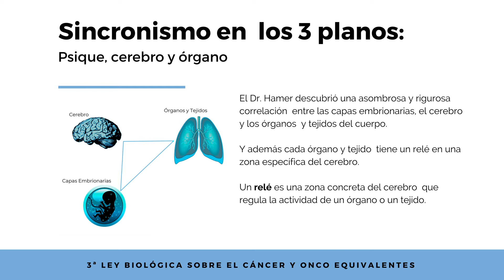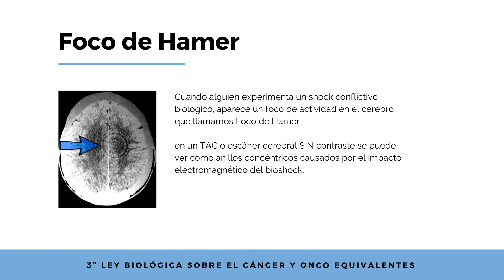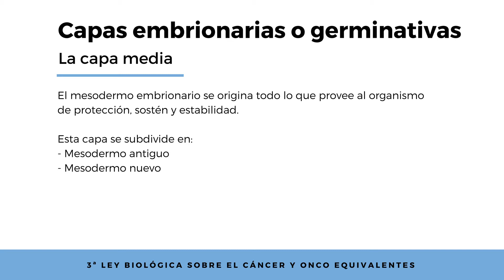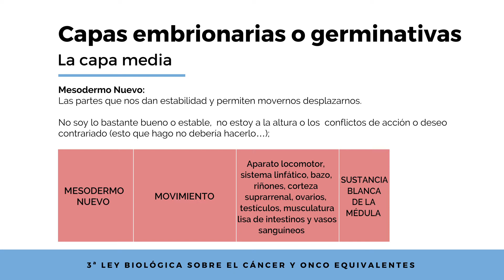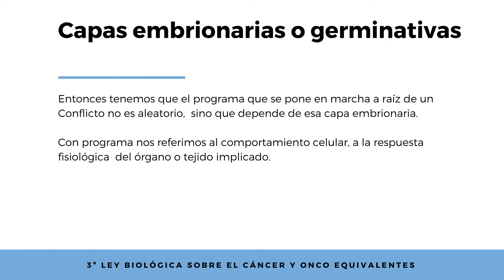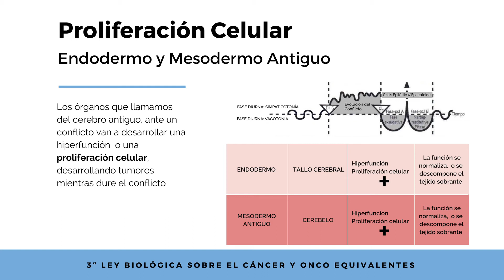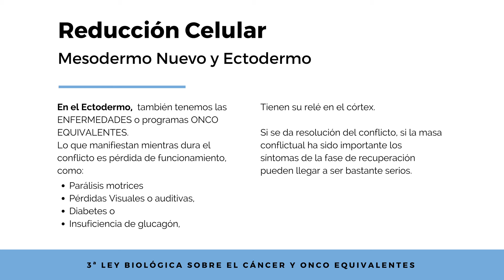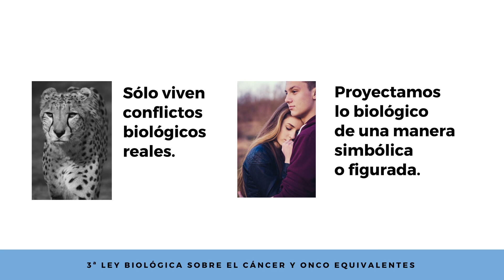3ª Ley Biológica sobre el Cáncer - Las capas embrionarias | Por Sabina Concepción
Hola, mi nombre es Sabina Concepción y en este vídeo te cuento sobre la 3a Ley Biológica enunciada por el Dr. Hamer al descubrir la importancia de las capas embrionarias (de las que se origina cada tejido y órgano de nuestro cuerpo, y de su relé correspondiente en el cerebro)  para un apropiado enfoque en el tratamiento de los síntomas de nuestro cuerpo.

Descubre el sincronismo maravilloso de nuestro organismo!!

Descargo de responsabilidad: La información de este artículo no reemplaza el consejo médico profesional.
Canal Esencia Bio, Difusión para una Vida Consciente
Descubre hasta qué punto tus vivencias internas influyen en tu biología, en tu comportamiento, en tu vida… y de dónde viene esa forma de experimentar.

Somos Sabina, Eva y Raquel vamos a compartir nuestras experiencias y conocimientos contigo. El tema central del canal es la Descodificación Biológica o Biodescodificación y todo lo que comprende (leyes biológicas, medicina germánica, ciclos biológicos memorizados, psicogenealogía…)

Hablaremos de PNL, Hipnosis, Flores de Bach y otros recursos que nos ayudan a deshacernos de las creencias limitantes y de las fidelidades familiares que nos bloquean o enferman.

Cómo a través de la biología podemos hacernos más conscientes, y también llegar a estar en coherencia con nuestro Ser.